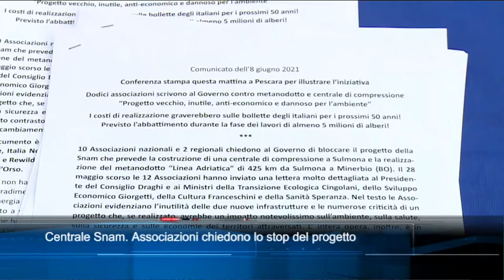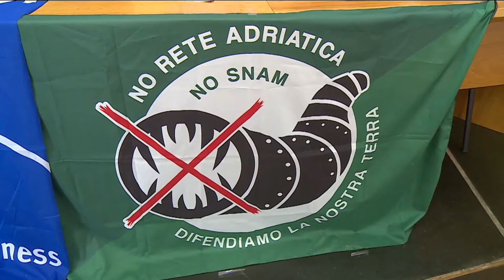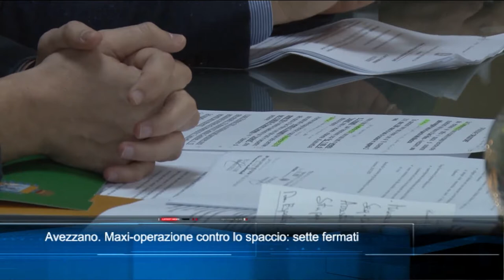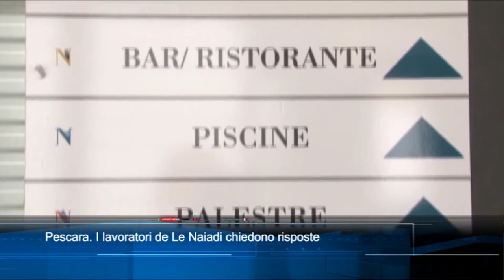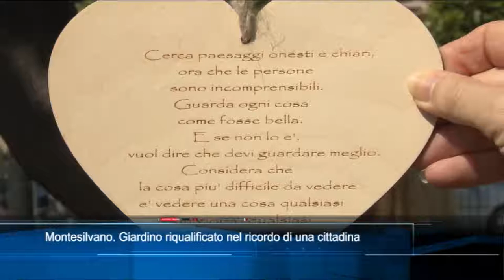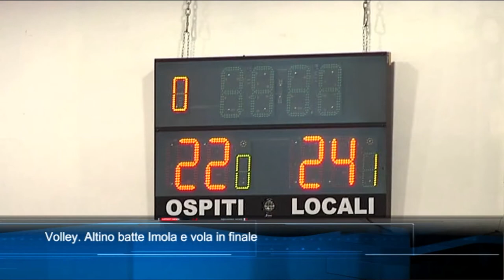TgSei edizione delle 14 di martedì 8 giugno 2021